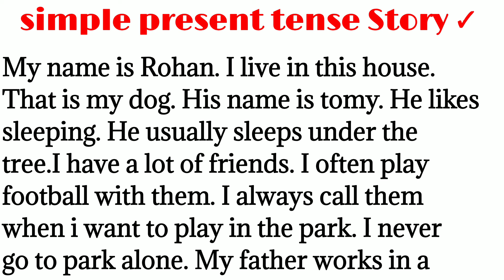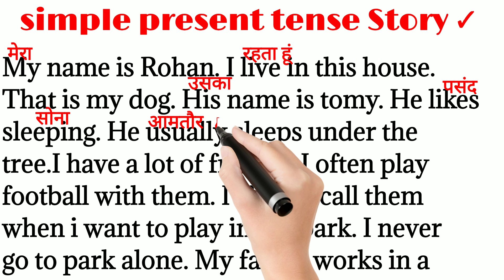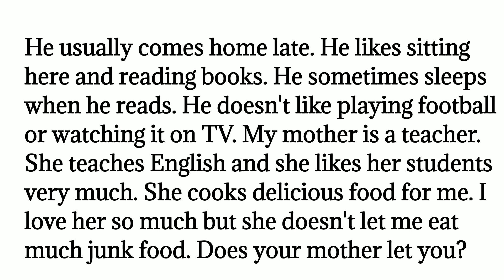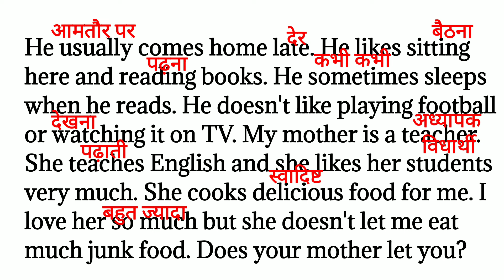11, Present tense story/ how to learn English/ improve English/ english translation word to word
11,  Present tense Story/ story से englosh सीखे/

11, Present tense story/ how to learn English/ improve English/ english translation word to word